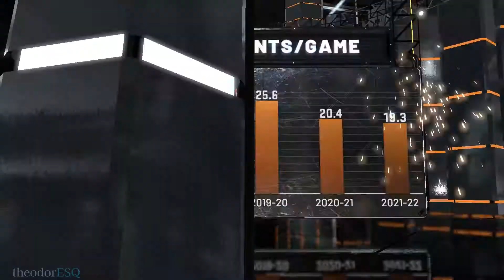NBA 2K22 | MAGIC vs KNICKS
A simulation between the Orlando Magic and the New York Knicks.

GAME SUMMARY:
NBA 2K22 puts the entire basketball universe in your hands. Play in real NBA and WNBA venues against authentic teams and players. Build your own dream team in MyTEAM with today’s stars and yesterday’s legends. Live out your own pro journey in MyCAREER and experience your personal rise to the NBA. Flex your management skills as a powerful Executive in MyGM and MyLEAGUE. Anyone, anywhere can hoop in NBA 2K22. (steam.com)